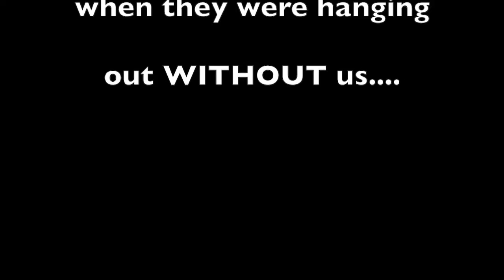Fond Memories with the Soule's